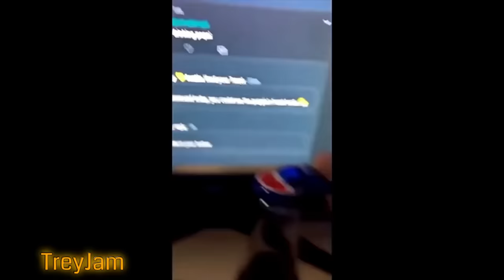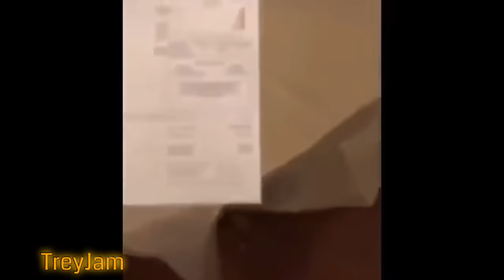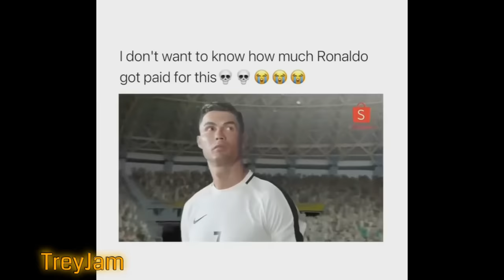(Clean) Try Not to LAUGH 😂 Challenge IMPOSSIBLE | Funny Memes Compilation 2023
This channel is not monetized. I've compiled a list of frequently asked questions regarding the advertisements that appear on my videos.

Content used within these videos is copyrighted by VeryViralVisuals.